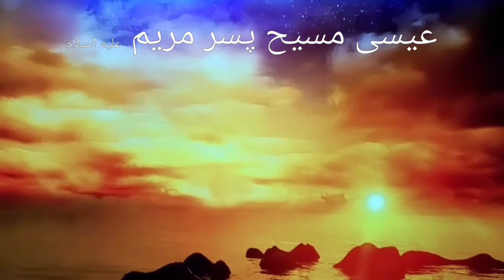عیسی مسیح واقعی کیست؟